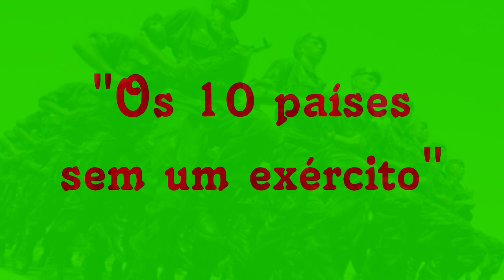Os 10 países sem um exército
Os dez países sem forças armadas e cuja segurança depende, em grande medida, da ajuda de outras nações.